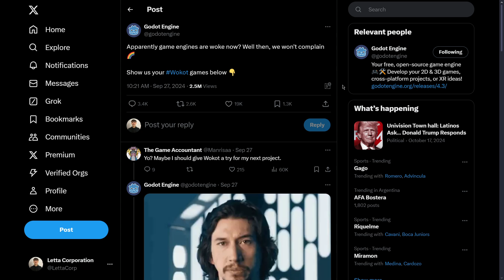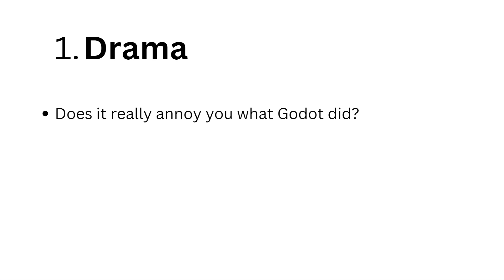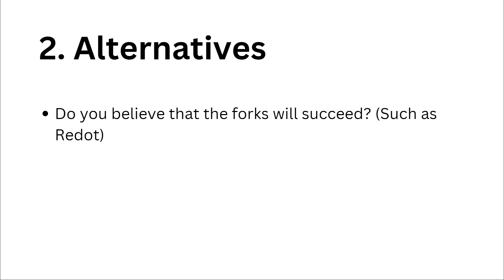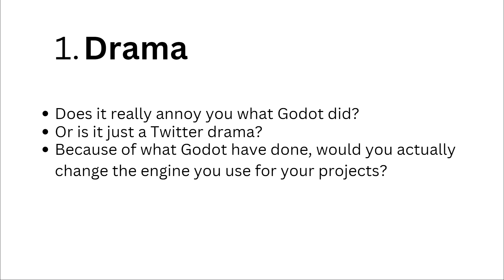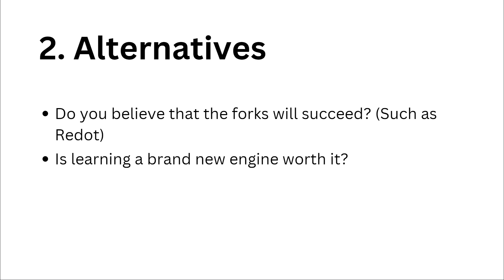Should You STOP Using Godot?